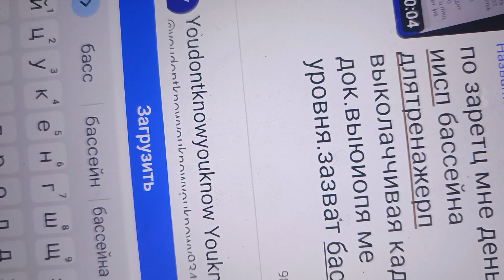зочу прокурлра по тинькова запрета на бассеце. .света.экк по путчу лужков путин.апартрид к модод